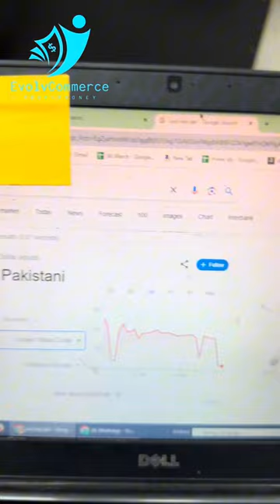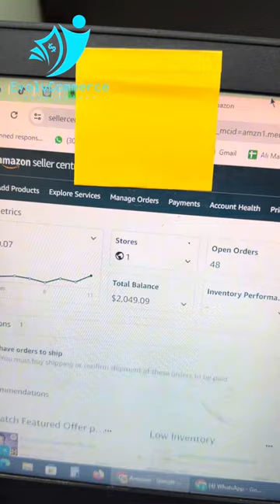Day 7 To Show Amazon Sale | 30 Days Series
We are offering Online and Physical Classes

1-1 Sessions are available if you can Afford

Location:- DHA Phase 4 FF Block Lahore